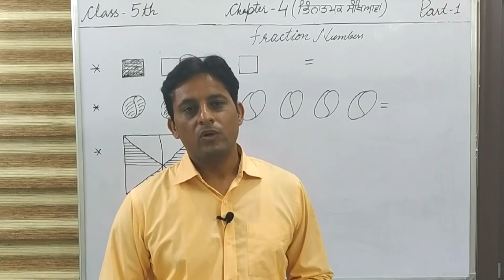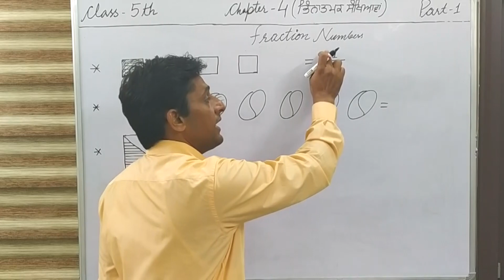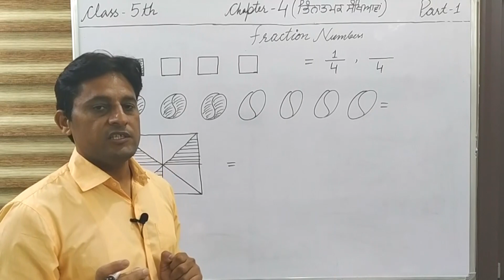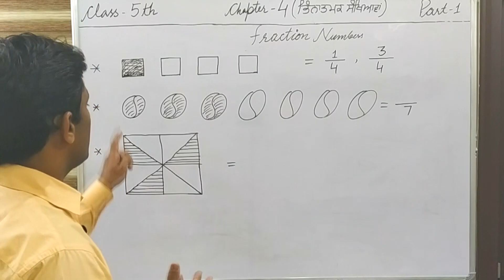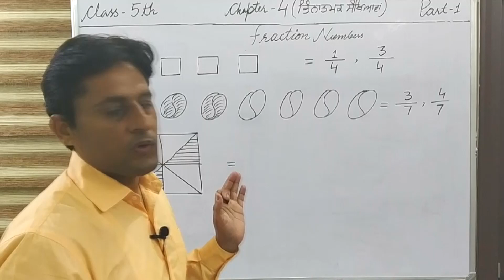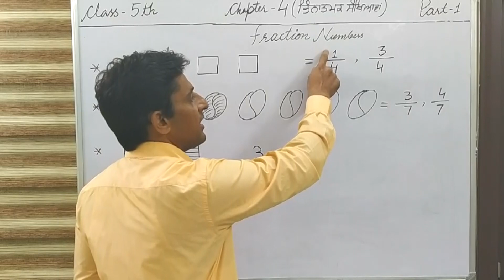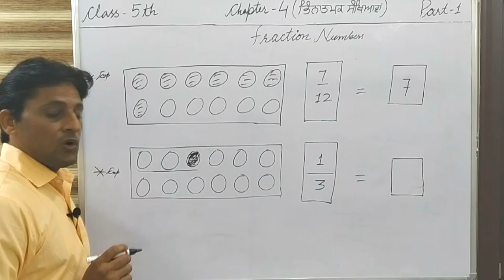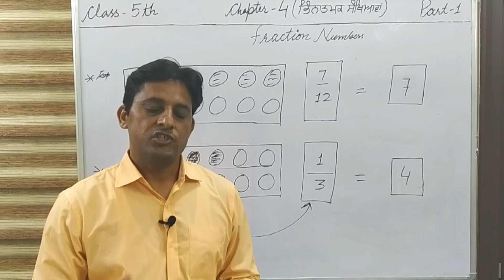CLASS : 5TH CHAPTER : 4 PART : 1 PSEB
Subject- Maths , Class- 5th , Leason -4 (Fraction Numbers ) , Part -1   PSEB , Raj Kumar  ( 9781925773 ) GPS Mahni Khera ,  Block - Malout  , Distt. Shri Mukatsar Sahib.